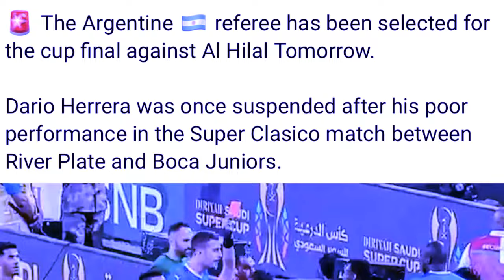ka final kaba itynnad bha shibit hapdeng u ronaldo bad neymar peit katno baje yn lehkai